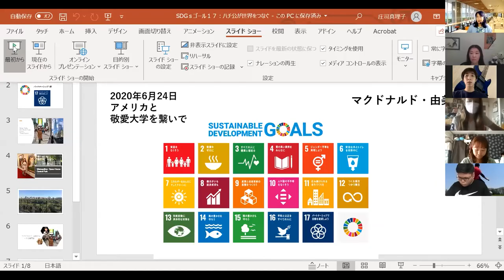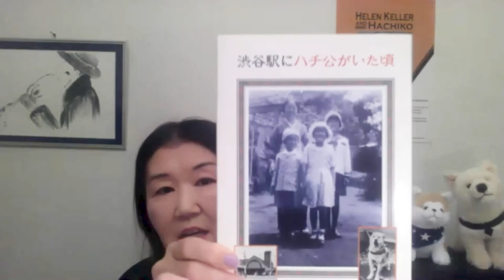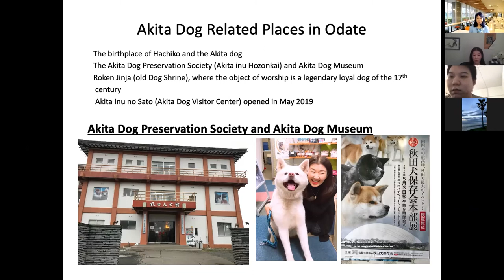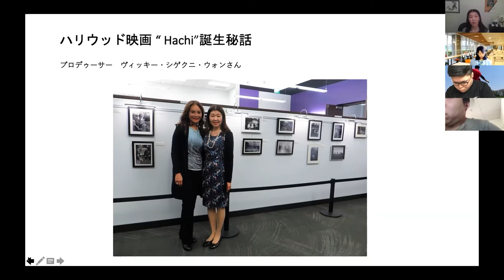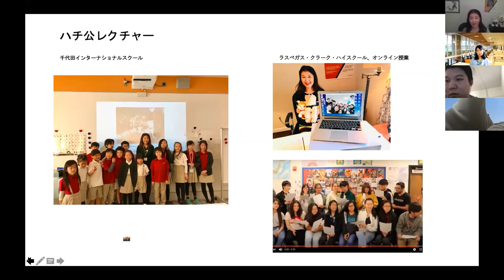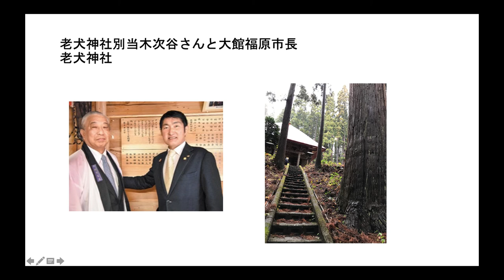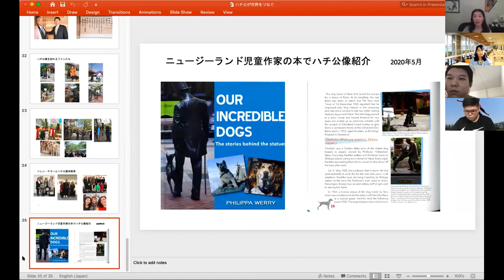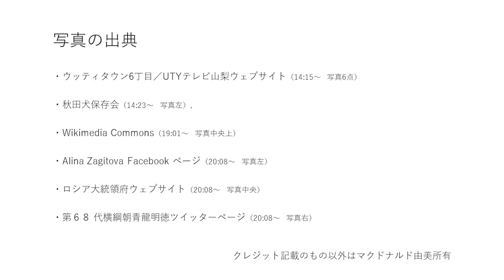「SDGs ゴール17 ～渋谷ハチ公像が世界を繋ぐ～」マクドナルド・由美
特別講師：マクドナルド・由美さん
フェアフィールド郡の元日米協会ディレクター。2015年にハチ公と昔の東京の様子をまとめた小説『Reminiscence of Shibuya』を出版。ニュージャージー州アベン・グレン・ペット・メモリアルパークに「上野英三郎博士とハチ公像」を建てた際のプロデューサーを務める。

千葉市にある敬愛大学は経済学部・国際学部を有する大学です。「敬天愛人」を建学の理念とし、学生それぞれがもつ可能性を引き出す教育を実践しています。

【敬愛大学の公式SNS】